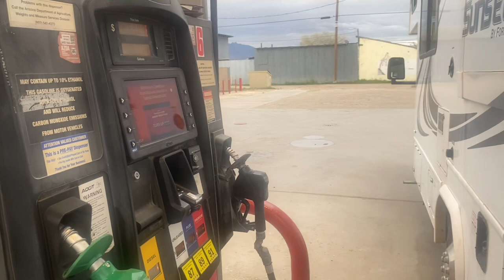Secret lake-Wilcox, AZ//Full-time RV life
VLOG 100: To the secret lake in Wilcox, Arizona.

Be positive.
Be nice.
Be active.